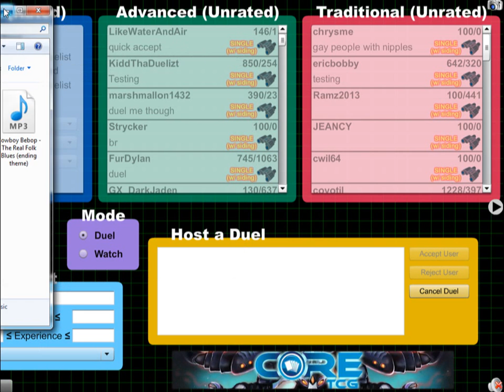YuGiOh 101 DUELING NETWORK FAN DAY 4/26/13 part9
This is the footage of YuGiOh 101 FAN DAY hosted on Dueling Network 4/26/13